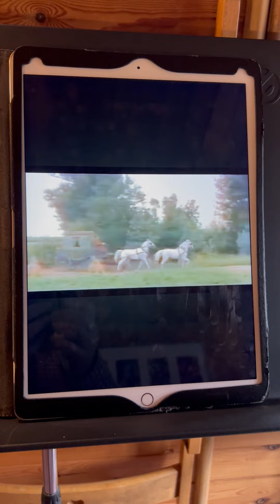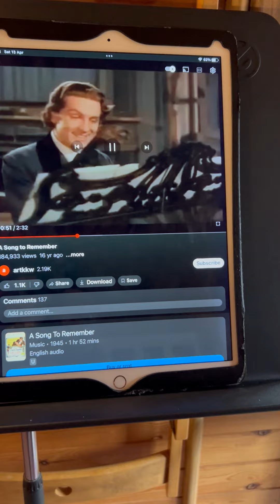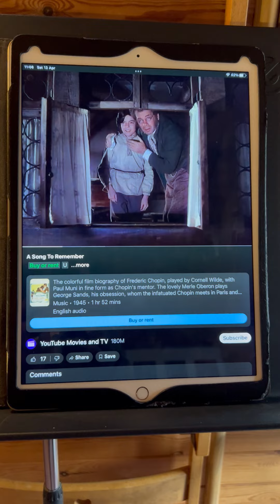ONLY ON TUESDAYS ...HUNGARIAN RHAPSODIE N0 6